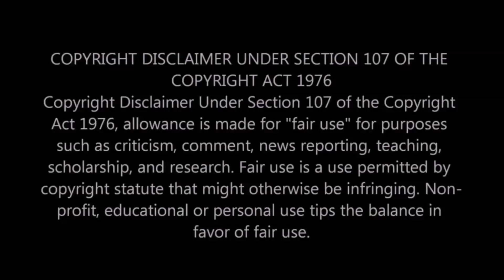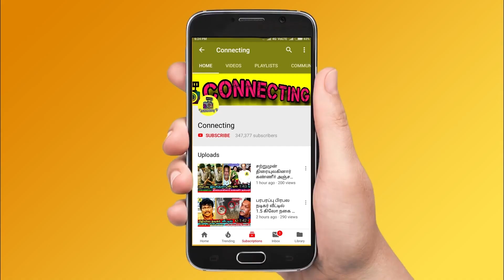அதிரடி Re Entry கொடுத்த பழைய போட்டியாளர் New Wildcard Entry! Bigg Boss Tamil 3 !Vijay TV!Bigg Boss3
அதிரடி Re Entry கொடுத்த பழைய போட்டியாளர்கள் ! New Wildcard Entry ! Bigg Boss Tamil 3 ! Vijay TV ! Bigg Boss 3 Tamil ! Already Eliminated Housemates Gives Surprise Wildcard Entry in Bigg Boss 3 Tamil ! New Wildcard Entry ! Vijay TV Latest News ! Kavin & Vanitha Fight ! Losliya & Cheran Fight ! Madhumitha ! Losliya & Vanitha Fight ! Sandy Master | Kavin & Losliya Fight | Kamal Haasan ! Interview ! Cheran ! Mugen Rao ! Vanitha Vijayakumar ! Bigg Boss Tamil 3 ! Bigg Boss

Bigg Boss 3 Tamil - Huge Twist Already Evicted Old Housemates Gives a Sudden Re-Entry in Bigg Boss Tamil & Bigg Boss 3 Tamil

Bigg Boss 3 Tamil - Vijay TV Revealed Already Eliminated Housemates Gives a Sudden Wildcard Entry in Bigg Boss Tamil & Bigg Boss 3 Tamil

Bigg Boss 3 Tamil - Big Twist Sakshi Wildcard Re-entry , Already Eliminated Housemate Sakshi Agarwal Gives Entry as a Wildcard Contestants in Bigg Boss Tamil & Bigg Boss 3 Tamil

Bigg Boss 3 Tamil - Huge Twist Already Evicted Housemate Abhirami Wildcard Entry and Gives Surprise Entry in Bigg Boss Tamil & Bigg Boss 3 Tamil

Bigg Boss 3 Tamil - New Twist Already Eliminated Housemates Enters as a Wildcard Entry Contestant on Today Episode in Bigg Boss 3 Tamil

Bigg Boss 3 Tamil - Kavin Begs Cheran and Sherin at Open Nomination and it's Turns out Fight with Vanitha in Bigg Boss Tamil & Bigg Boss 3 Tamil

Kavin and Vanitha Fight Eachother at Open Nomination in Bigg Boss Tamil & Bigg Boss 3 Tamil

Clash Between Vanitha and Kavin at Open Nomination in Bigg Boss Tamil & Bigg Boss 3 Tamil

Clash Between Cheran and Kavin at Open Nomination in Bigg Boss Tamil & Bigg Boss 3 Tamil

Clash Between Vanitha and Losliya in Bigg Boss Tamil & Bigg Boss 3 Tamil

First Time Clash Between Kavin and Sandy in Bigg Boss 3 Tamil

Clash Between Mugen Rao and Tharshan at Open Nomination in Bigg Boss 3 Tamil